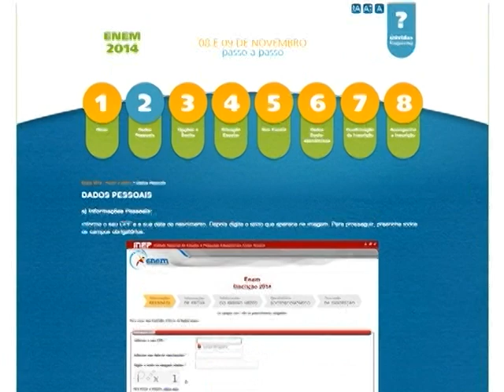Candidatos do Enem 2014 já podem acessar o cartão de confirmação da inscrição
NBR NOTÍCIAS - 27.10.14: A partir desta segunda-feira (27), os candidatos inscritos no Enem 2014 já podem consultar os cartões de confirmação do exame. O cartão traz informações como dados pessoais do estudante, número de inscrição, hora e local de provas. Os cartões enviados pelo correio também começaram a ser entregues nos endereços informados. As provas serão realizadas nos dias 8 e 9 de novembro. A nota do Enem é critério de acesso à educação superior, por meio do Sistema de Seleção Unificada e do Programa Universidade para Todos. É também requisito para o Fundo de Financiamento Estudantil e para o programa Ciência sem Fronteiras.